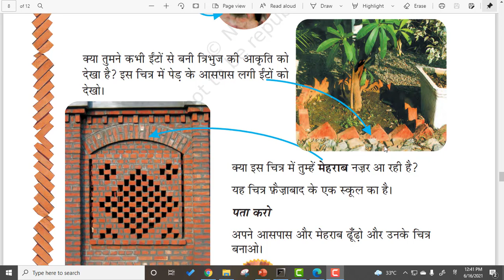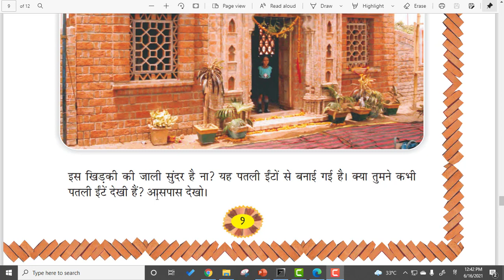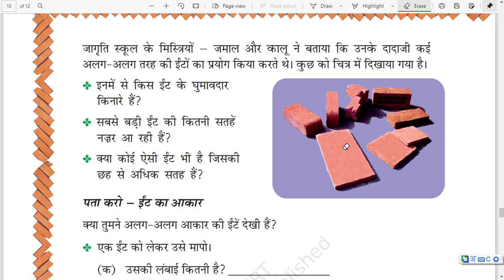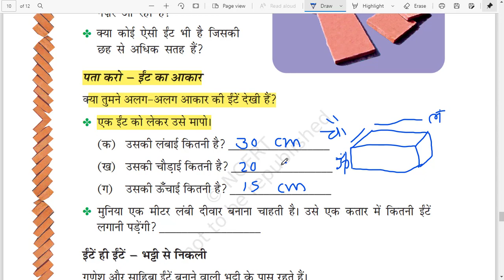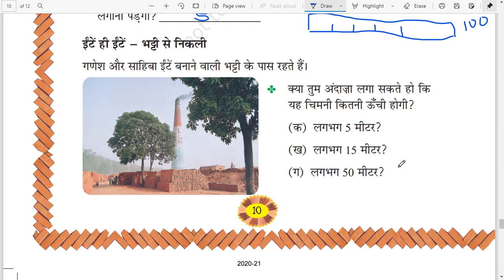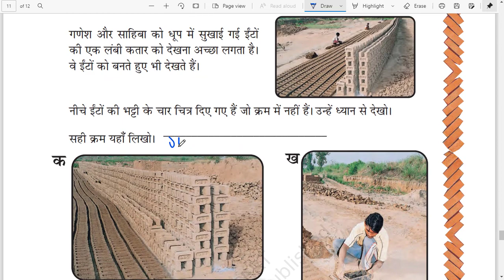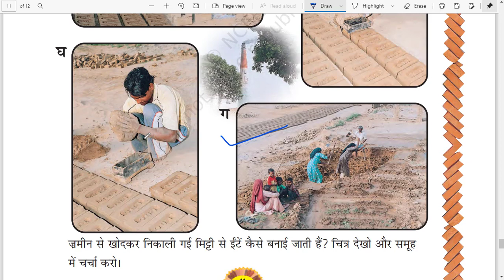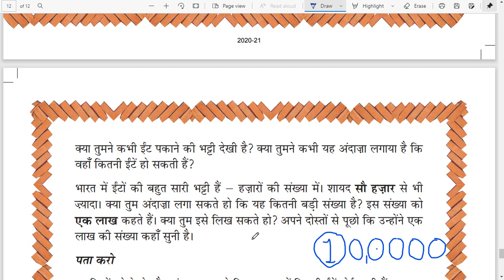STD 4 MATH CH 1 INTO SE BANI IMARAT (PART 3)